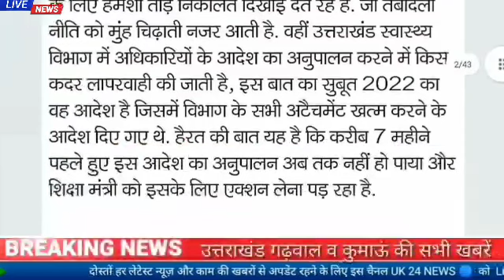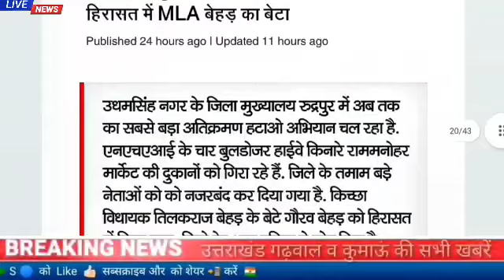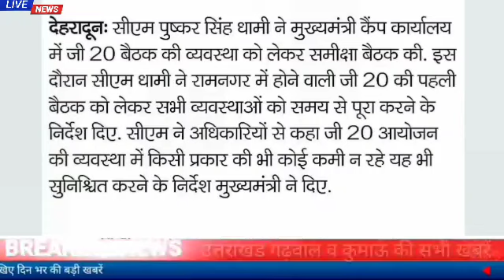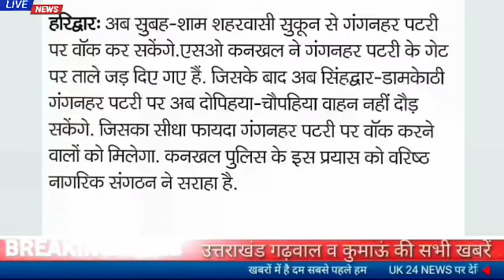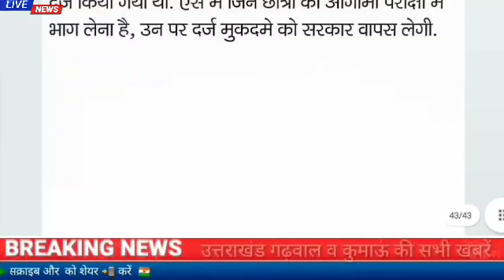18 मार्च उत्तराखंड समाचार।सीएम धामी का बड़ा फैसला,कर्मचारियों के अटैचमेंट बने आफत,लॉरेंस बिस्नोई के.